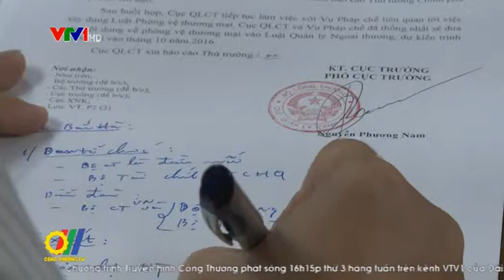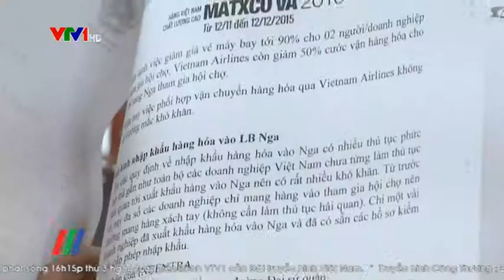Hội chợ hàng Việt Nam chất lượng cao Mátxcơva 2015 - cơ hội giao thương thiết thực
Là hoạt động được Thủ tướng Chính phủ Việt Nam chỉ đạo tổ chức nhằm hưởng ứng Hiệp định FTA giữa Việt Nam và Liên minh kinh tế Á - Âu (EEU) có hiệu lực, hội chợ bán hàng "Hàng Việt Nam chất lượng cao Mátxcơva 2015" diễn ra từ ngày 12-11 đến ngày 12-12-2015 lần đầu tiên được tổ chức tại thành phố Mátxcơva là hoạt động nhằm giới thiệu hàng Việt Nam chất lượng cao đến người tiêu dùng Liên bang Nga...